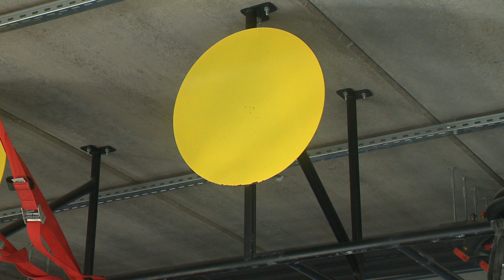Készül a sényői futballcsapat - Kölcsey Televízió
Mind a négy eddigi felkészülési meccsét megnyerte a sényői futballcsapat. Az Imrő László-Fiumei Vikor által irányított együttes a labdás tréningek mellett konditermi edzésekkel is készül a tavaszi folytatásra. Az NB III Keleti csoportjában ötödik helyen álló Sényő március nyolcadikán Tállyán lép pályára.